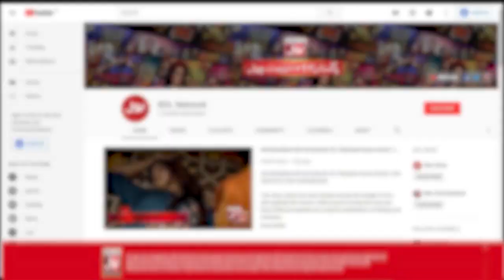Mathira Nay Live Show Rukwa Diya | TikTok Videos Reaction | Shahtaj Khan | Dua Zehra |Tick Tock Show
Mathira Nay Live Show Rukwa Diya  | TikTok Videos Reaction | Dua Zehra | Shahtaj Khan | Tick Tock Show